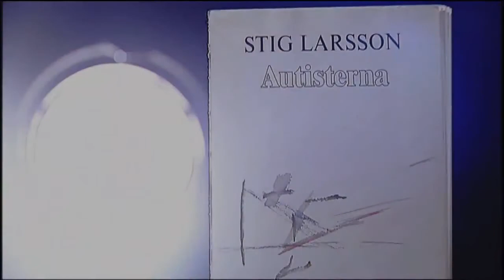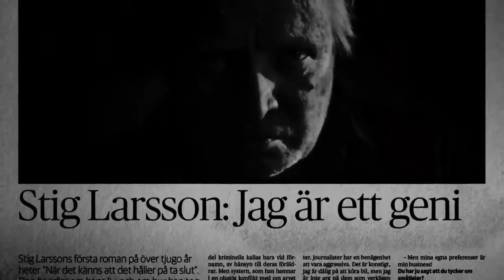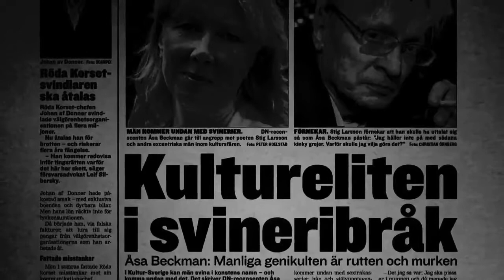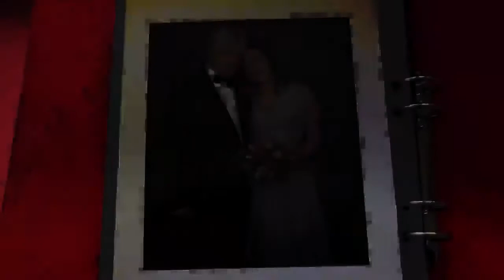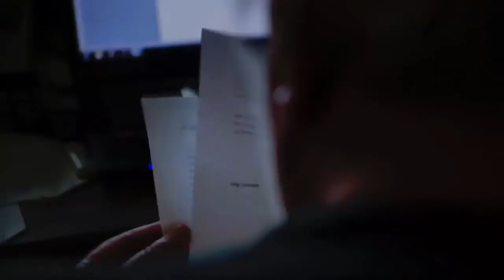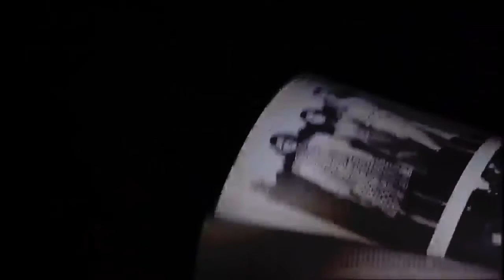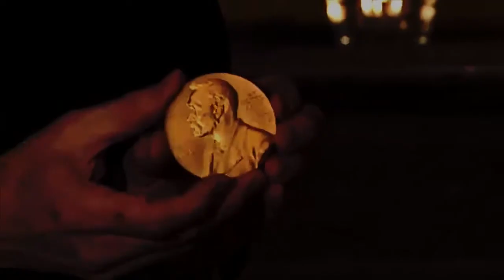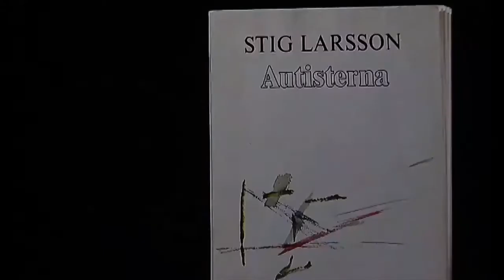Livet enligt Stig Larsson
Livet enligt Stig Larsson I år fyller författaren, poeten, dramatikern och regissören Stig Larsson 60 år. När han 1979 slog igenom med romanen Autisterna blev